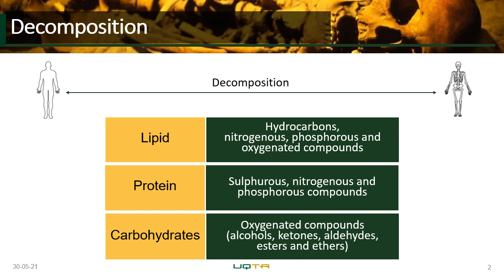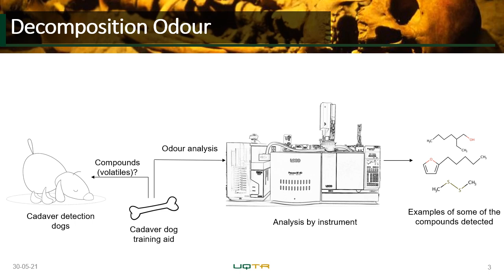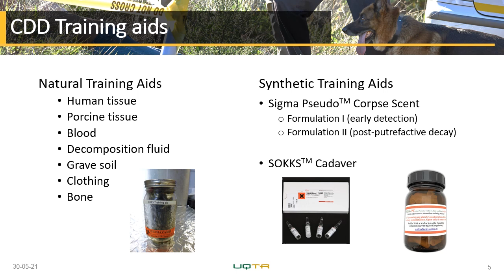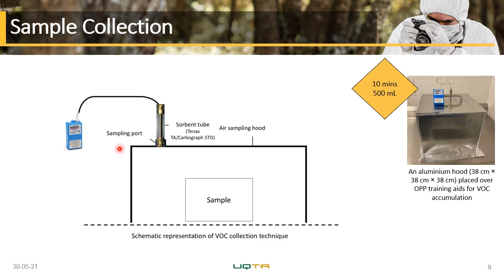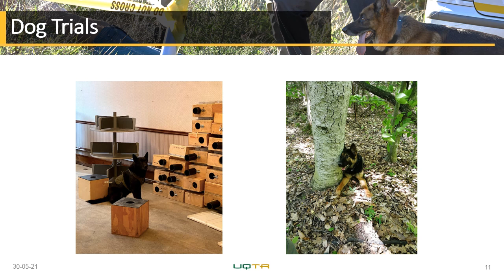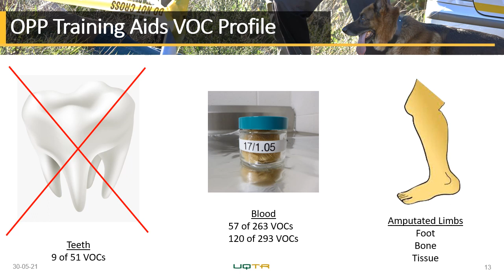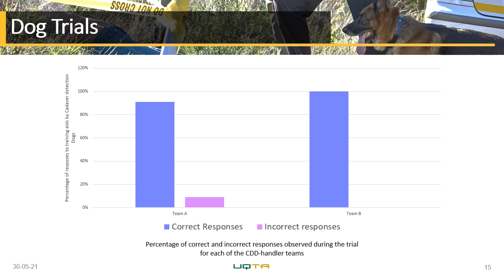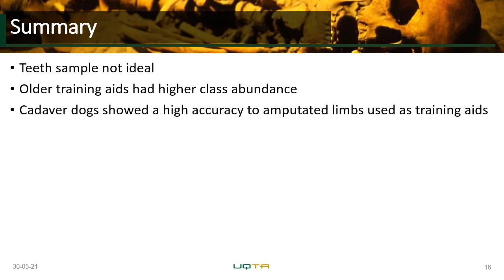B17 - Dargan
Volatile Profiling of Cadaver Dog Training Aids using Comprehensive Two-dimensional Gas Chromatography